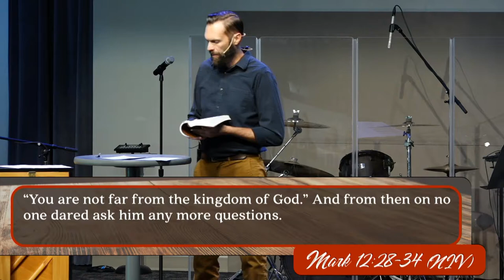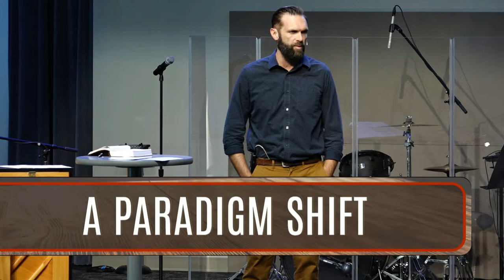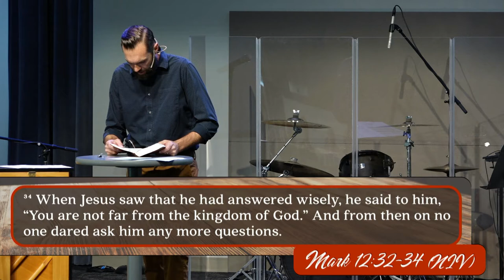South Street | 10/14/18 – Wrestling with Jesus: About Morality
Sterling Moore – Mark 12:28-34
Simulcast